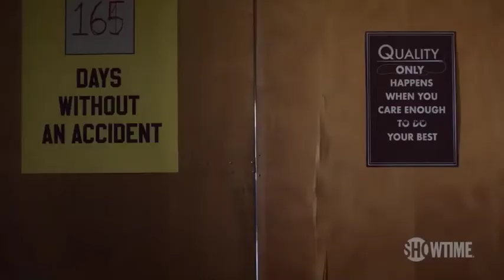AMERICAN RUST (2021) # Trailer - Drama TV Series (Bill Camp, David Alvarez, Alex Neustaedter)